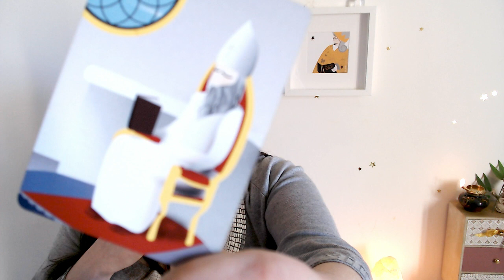4 of Spades ♠️ day | March 6th | SECURE ENOUGH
video n°19 - The 4 ♠️
Glimpses on the CARD OF THE DAY

You know when, after having overcome an issue you've never had to face before, you've learned something important about you and what action is needed in the very same situation in order to get passed a hindrance of life, right?! Well, now, with the 4 ♠️ you can spread the word based upon a renewed sense of inner security you've achieved through first-hand experience.

if you want to book a reading

you don't know what card are you? check it out!